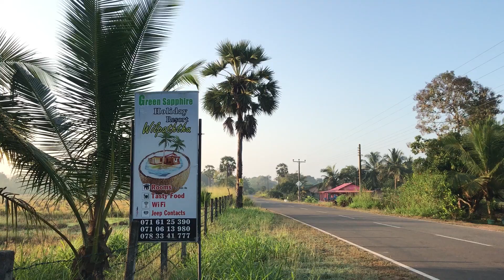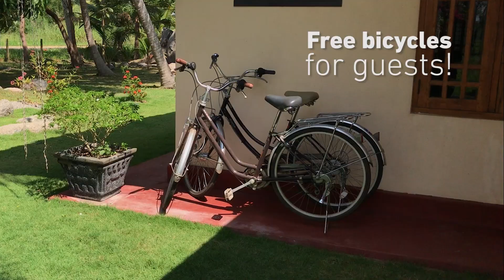Arriving at our homestay in Wilpattu National Park, Sri Lanka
To go on a safari in Wilpattu National Park you have to get up at the crack of dawn. So rather than shuttle in from far away we made our way to the Green Sapphire Holiday Resort, which is located close to the national park entrance, the day before our safari.

They had serviceable, free bicycles for us to use and explore surrounding area! Awesome!

Or feel free to buy us a coffee!

💛 Cheers from our travel crew! Marina, Trevor and Linda.

★ ABOUT US ★
We are Marina + Trevor and we love travelling to experience culture, nature and food. Our unique mixture of cinematic and candid stories brings viewers along the adventure.